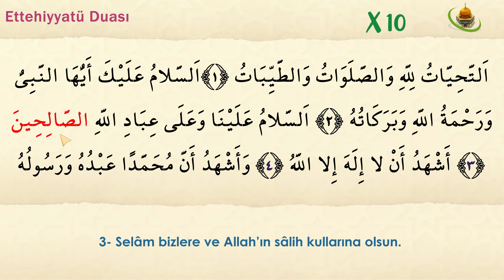Ettehiyyatü Duası Ezberle 10 tekrar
“Selam, rahmet ve bütün güzellikler, her türlü dil, beden ve mal ile yapılan ibadet Allah’a mahsustur. Ey Peygamber! Allah’ın rahmeti ve bereketleri senin üzerine olsun. Selâm bizlere ve Allah’ın sâlih kullarına olsun. Ben şahadet ederim (kesinlikle bilirim) ki, Allah’tan başka hiçbir ilâh yoktur. Ve şahadet ederim ki Hazret-i Muhammed Allah’ın kulu ve Resûlüdür.” (Ebu Dâvûd, “Salât”, 182. I, 591)